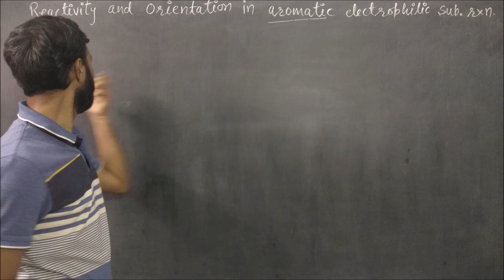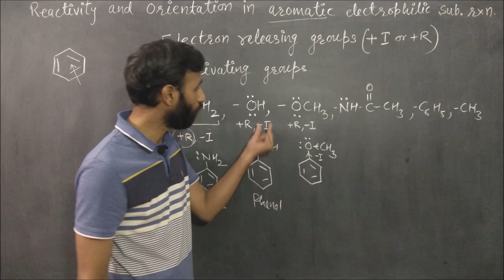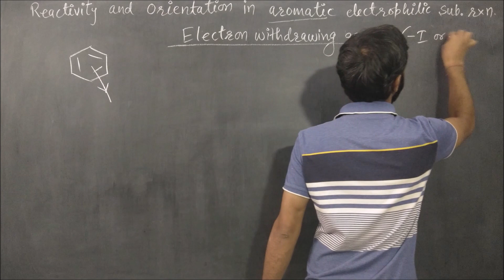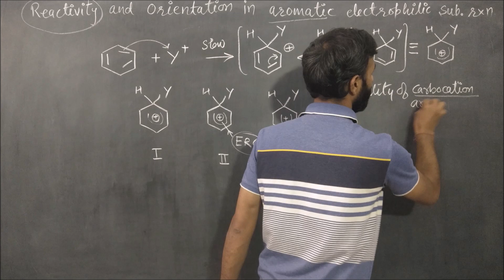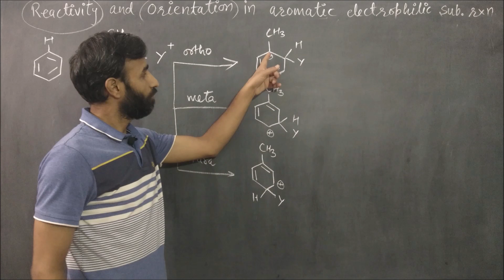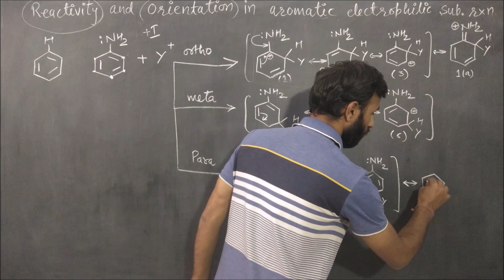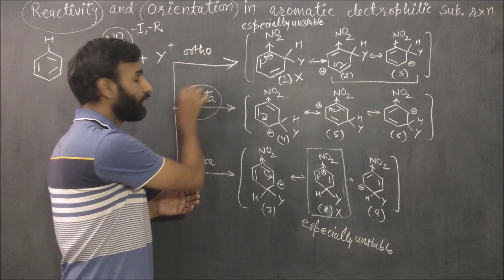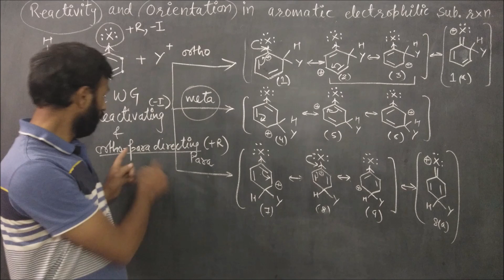Reactivity & Orientation, electrophilic substitution reaction of nitro, amino & halobenzene, tolune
chemistrygyanacademy This video is meant to strengthen the basics of chemistry.
explain orientation and reactivity of nitro chloro and amine groups present on benzene